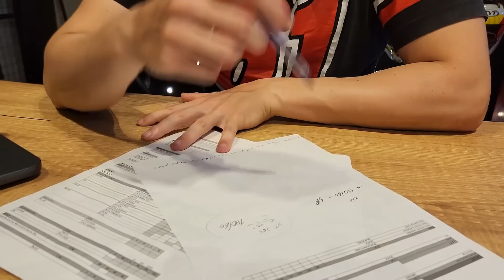MESMO PNEU MEDIDAS IGUAIS NAKED VS SPEED | QUAL INCLINA MAIS ? | MUDAR O PNEU INFLUI NA ELETRÔNICA ?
Consigo inclinar uma Naked como uma Speed com mesmo pneu ? Outra dúvida comum, mudar a medida da altura do pneu influi na eletrônica?